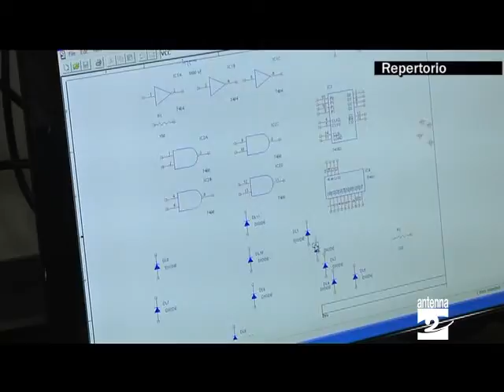Scuola in bergamasca 586 alunni in più Antenna 2 TV 06092013